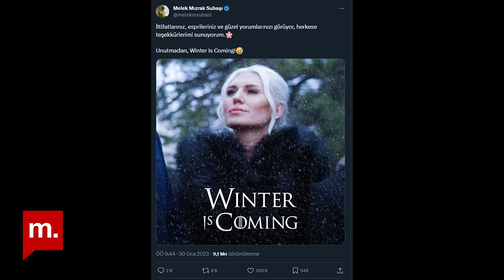Kurtlar Sofrasında Kadınlar: CHP Bilecik Belediye Başkan adayı Melek Mızrak Subaşı anlatıyor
2019 yılı yerel seçim sonuçlarına göre belediye başkanlarının sadece yüzde 5’i kadın. Oysa araştırmalar “AKP’sinden HDP’sine, seçmenin %70’e yakınının kadın siyasetçi istediğini söylüyor. Ama her seçim döneminde dişini tırnağına takıp partisi için canla başla çalışan kadınların çoğu listelerde kendisine yer bulamıyor. Medyascope “Kurtlar Sofrasında Kadınlar” da işte o kadınlara söz veriyor.

Göksel Göksu'nun konuğu Melek Mızrak Subaşı.

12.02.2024